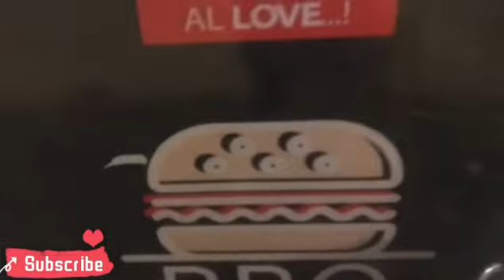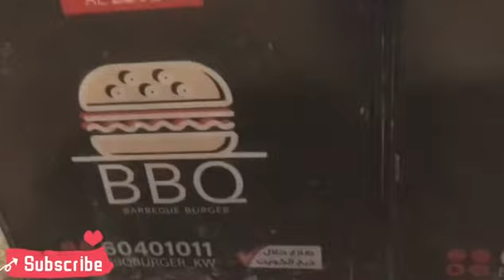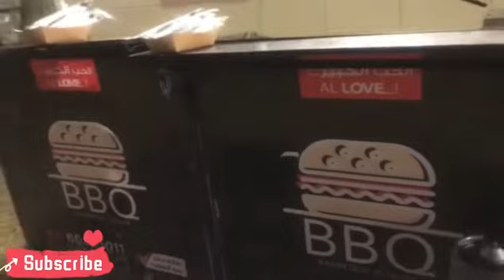IT’S BBQ TIME!!